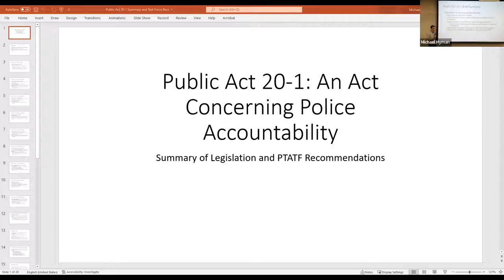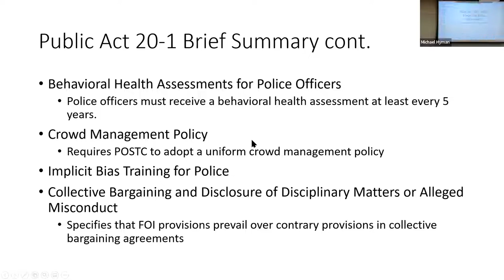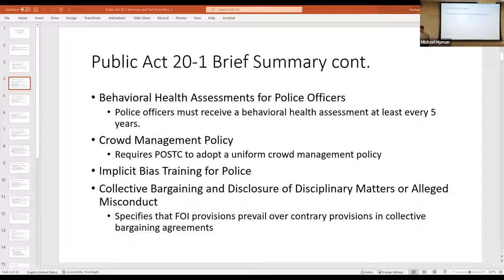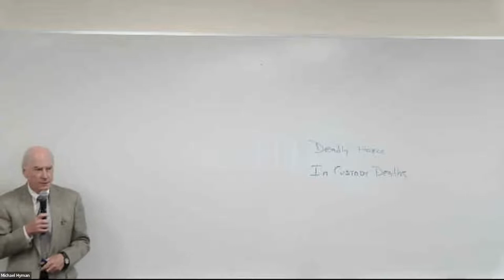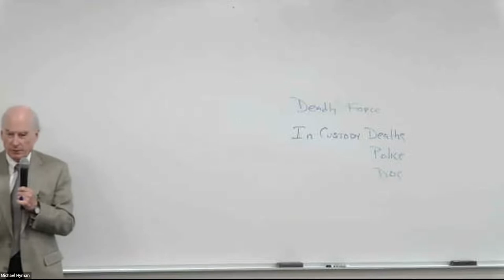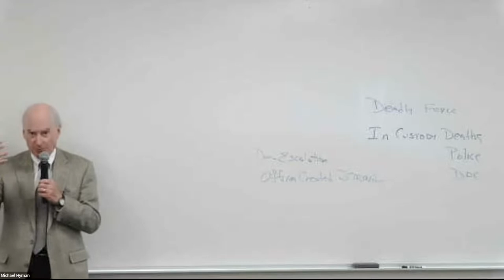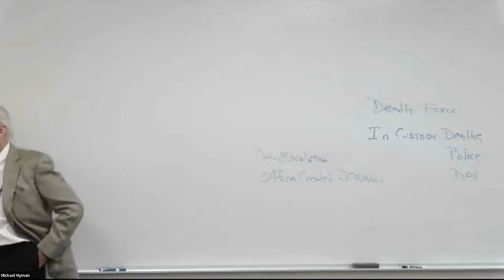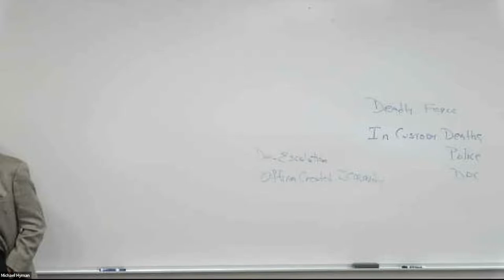Community Racial Justice Series - Police Accountability Law - Session 1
The CT Police Accountability Law Forum: Fact & Fiction
Learn what's in the CT Police Accountability Law?
And why is this law important?